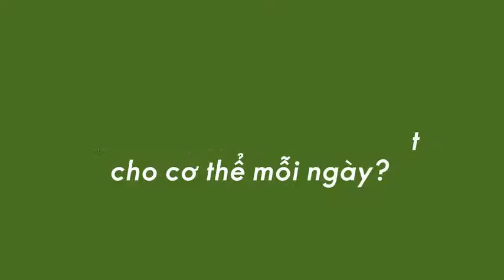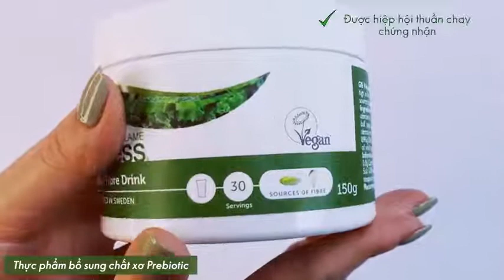Wellness Prebiotic Fibre Drink by Oriflame